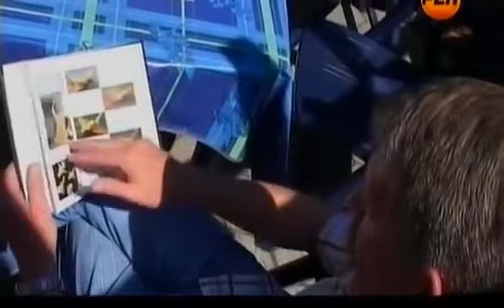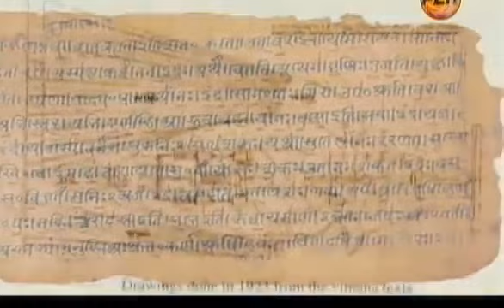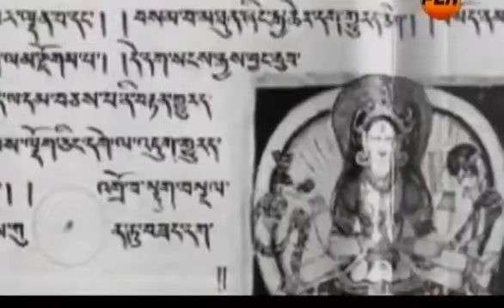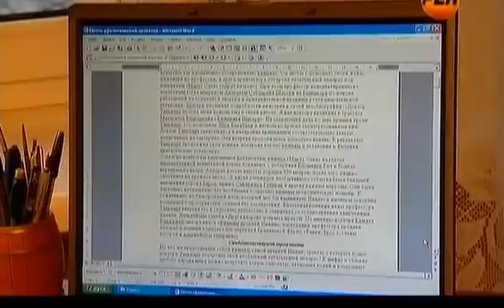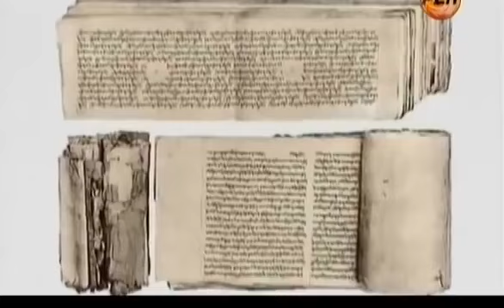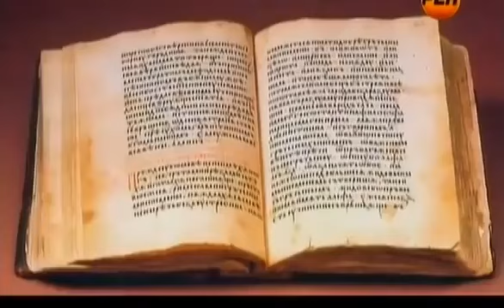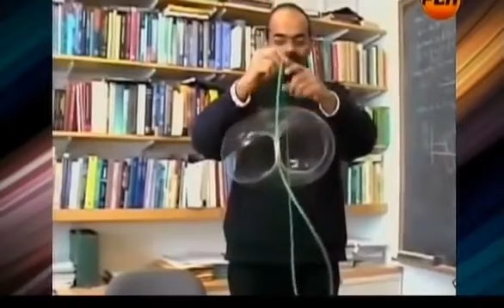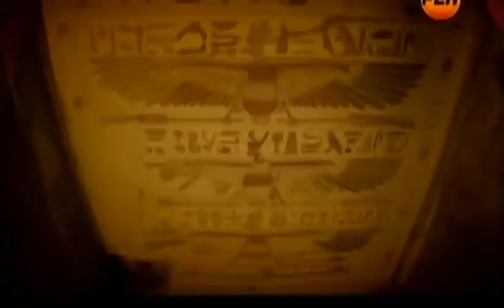В ЕГИПТЕ НАШЛИ СТР ШНОЕ! СЕКРЕТНЫЕ ПОДЗЕМЕЛЬЯ ПОД ПИРАМИДАМИ! ДОКУМЕНТАЛЬНЫЙ ФИЛЬМ